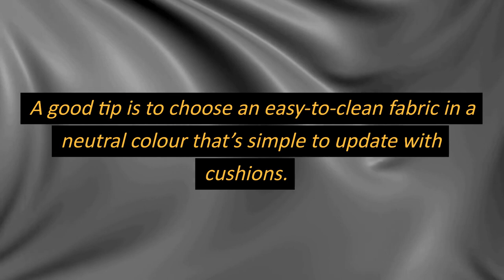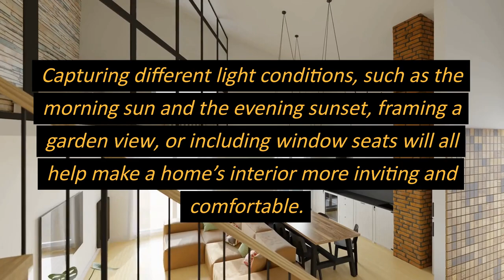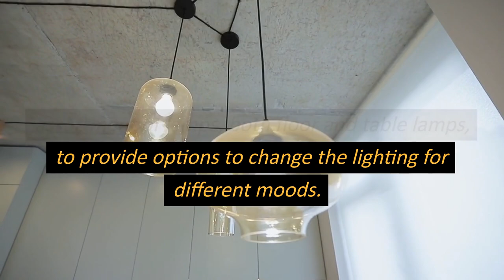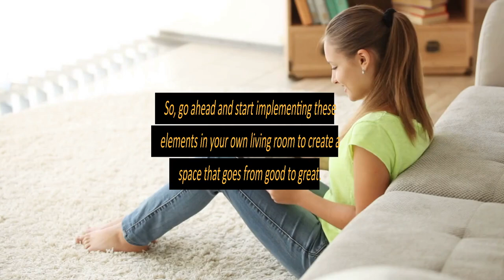Living Room Makeover: 10 Essential Items for Cozy & Stylish Vibes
Getting that perfect balance of cozy and functional in a living room can be tricky.

Designing a living room that balances coziness and functionality can be a challenge, but with these key elements, you can create a space that is comfortable, stylish, and reflects your personal taste.

So, let's dive in and explore the 10 must-have items to elevate your living room.

#1 Comfortable Sofa

When designing a living room, select the sofa first as it is generally the largest piece of furniture in the room.

It needs to be proportionate to the space it’s going into, and very comfortable.

A good tip is to choose an easy-to-clean fabric in a neutral colour that’s simple to update with cushions.

Choose a piece with clean lines and comfortable proportions

#2 A Focal Point That’s Not the TV

Where possible, look to design the living room so the television is not the main focal point of the room.

Ideally, design custom cabinetry to house the television or use a dark colour on the wall behind the screen to camouflage it when it’s switched off.

If that’s not possible, consider a television that disguises the screen as an artwork when it’s not in use.

#3 The Right Rug

The right floor rug can really make a room and getting the proportion right is part of the success.

The rug you specify should appear generous, however, leaving some exposed floor around the rug is also important.

As a general rule of thumb, choose a size that allows you to have a third or two-thirds of the room’s furniture sitting on the rug.

Area rugs not only define and frame the living space, but they also provide acoustic benefits and add coziness.

#4 Natural Light

Orienting the living room … so you can capture the light, while adding skylights and highlight windows gives you some flexibility with furniture placement.

#5 Planned Lighting

Good lighting in a living room is essential.

Consider how you will use your living room to determine the lighting you need.

Soft ambient lighting is often preferred in the evening when watching TV.

Task lighting, such as a floor lamp, is necessary for reading.

Planning ahead for lighting allows you to create different moods in a living space.

Aim for a minimum of three different light sources.

Include a mix of overhead lighting and an assortment of lamps, both floor and table lamps, to provide options to change the lighting for different moods.

You may also want to use spotlights to illuminate artwork.

Adding individual dimmers to the light sources in the room will give users ultimate control over lighting levels.

#6 Fireplace

A fireplace creates a central focal point in a living room and helps ground the furniture arrangement in the space.

It also creates a wonderful spot to put seasonal decorations, cards and treasured mementoes.

#7 Storage

Depending on the space available, storage could be in the form of a TV unit, bookshelves, a sideboard, a buffet or side tables

#8 Multipurpose Pieces

Multipurpose furniture is a great way to provide extra seating when it’s needed.

For example, some small ottomans might serve well as side tables six days a week, but make for a handy extra seat when you are entertaining.

A large ottoman provides a great place to rest your feet on movie night, but when topped with a large tray, forms an elegant coffee table that can be styled with a few design books, a small vase of flowers and, importantly, a large glass of wine.

#9 Layers of Texture and Color

Accessories and small decor pieces add that extra layer of texture, colour and interest to a living room, finishing it off and personalizing the space.

This might include lamps, soft furnishings, plants, ornaments, vases and candles.

#10 Personal Touches

When decorating a living room, look to introduce something fun and unexpected to the space.

Add a splash of colour with art, an interesting lamp or an unusual chair to bring in that element of fun.

These 10 essential items can transform your living room into a space that is both cozy and functional.

By focusing on these you can create a living room that is not only visually appealing but also a reflection of your unique style and personality.

So, go ahead and start implementing these elements in your own living room to create a space that goes from good to great.